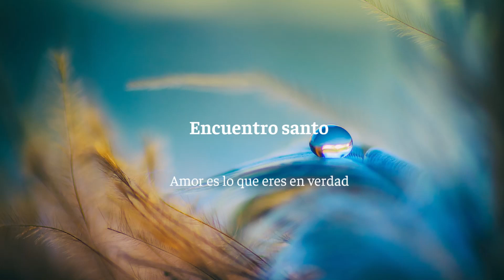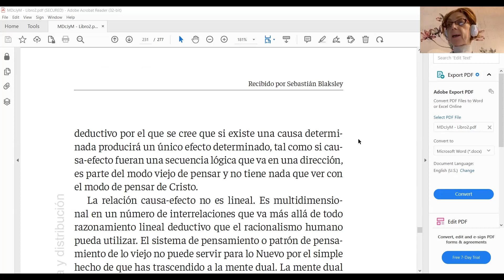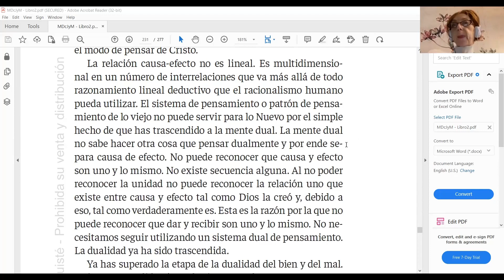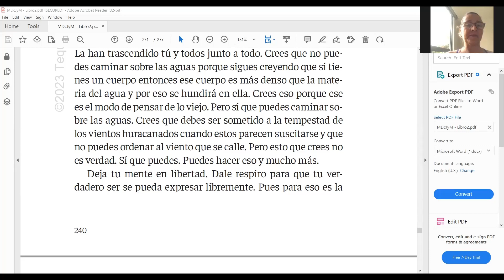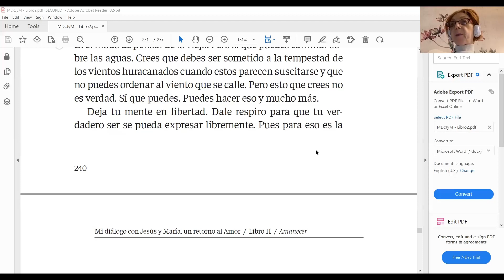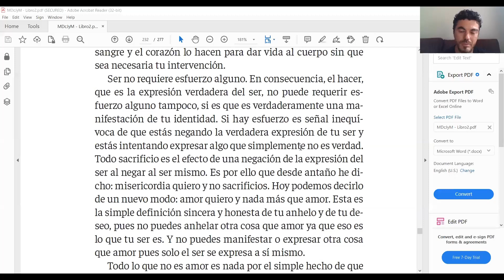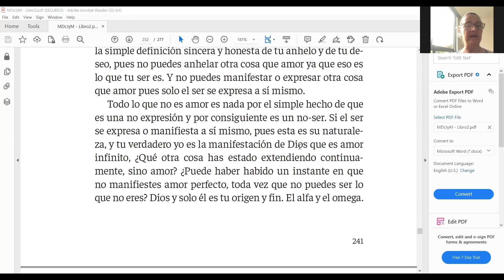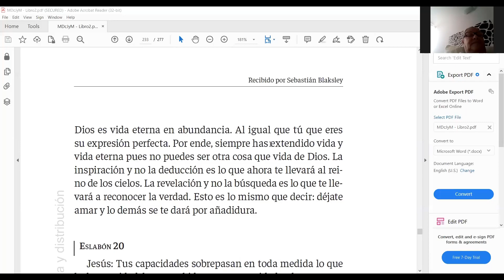Encuentro Santo - Amor es lo que eres en verdad - 09. 05. 2023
Compartiendo la sabiduría de las obras recibidas por Sebastián Blaksley en el "Movimiento del amor hermoso", en un diálogo abierto de corazón a corazón en la presencia del Espíritu de Amor. Todos están invitados a participar de los Encuentros Santos. Para mayor información: